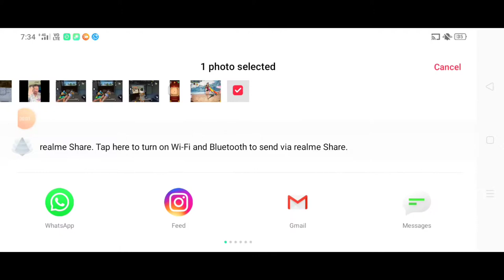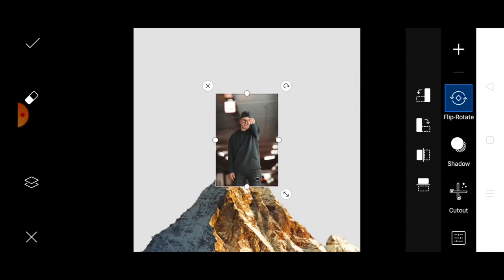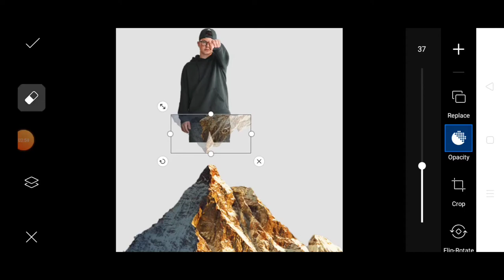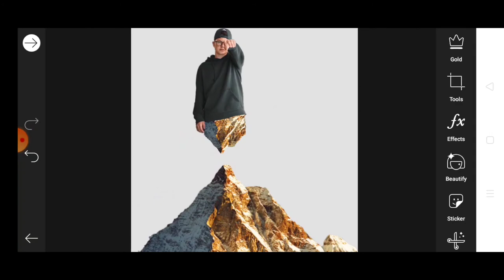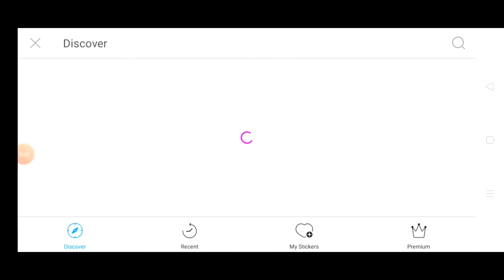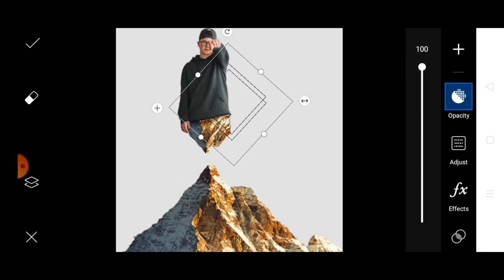Picsart out of gravity concept photo !! How to edit out of gravity concept in PicsArt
Stocks 🚫🚫🚫🚫🚫🚫🚫🚫🚫🚫🚫🚫🚫🚫🚫🚫🚫🚫🚫🚫🚫🚫🚫🚫🚫🚫🚫🚫🚫🚫🚫🚫🚫🚫🚫🚫🚫🚫🚫🚫🚫🚫🚫🚫🚫

Mountain PNG_________________⛰️⛰️⛰️⛰️⛰️⛰️⛰️⛰️⛰️⛰️⛰️⛰️⛰️⛰️⛰️⛰️⛰️⛰️⛰️⛰️⛰️⛰️⛰️⛰️⛰️⛰️⛰️⛰️⛰️⛰️⛰️⛰️⛰️⛰️⛰️⛰️⛰️⛰️⛰️⛰️